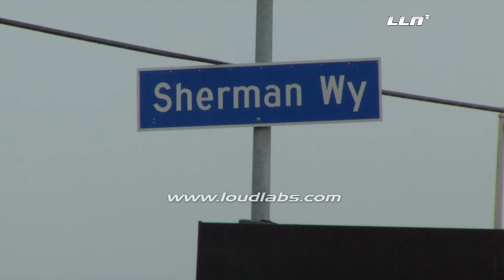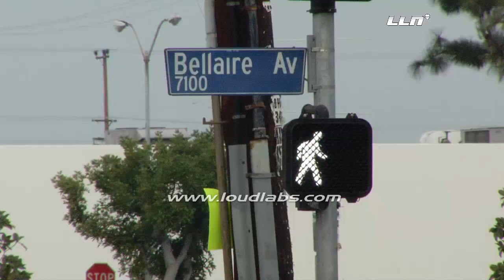Subway Robbery Spree / North Hollywood RAW FOOTAGE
NORTH HOLLYWOOD - Overnight, a string of burglaries at Subway restaurants occurred in the valley with a concentration in the North Hollywood area. An owner of one of the Subway franchisees say there were at least six. Sergeant Bogart of the North Hollywood police station says there were several overnight and such pattern has occurred in recent days. Bogart did not say if the burglaries are connected, but rather "it is an on-going investigation." In both instances seen in the footage, the suspects smashed a window and stole the cash register.

NOTE: First two scenes are videos from on location. The following is from another location. Both occurring at the same night.